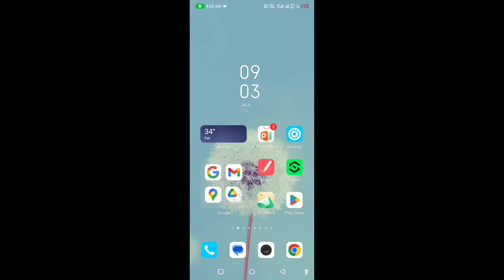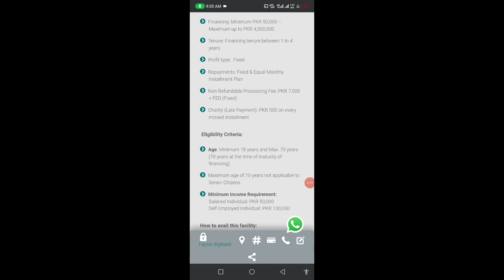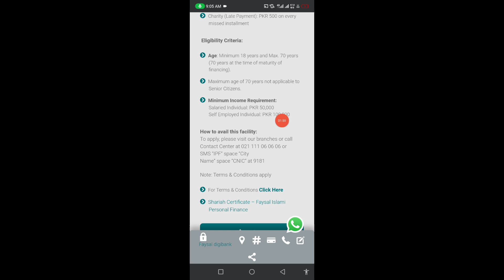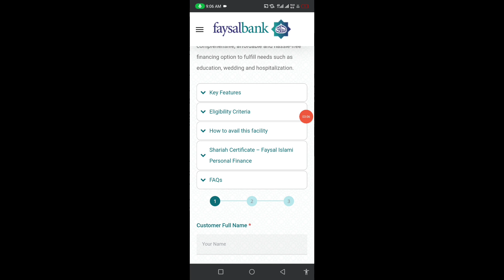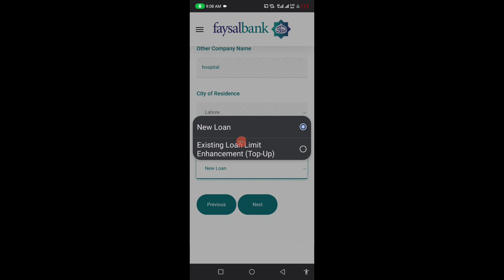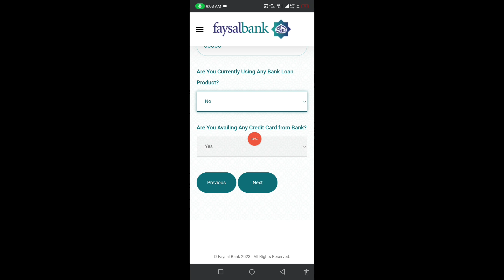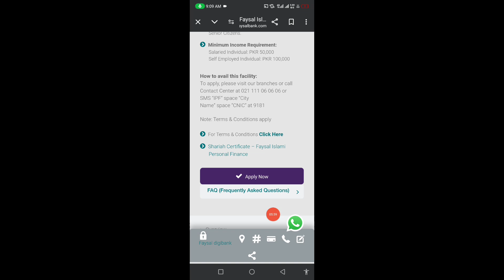faysal bank personal loan online apply 2024 | faysal bank personal loan requirements